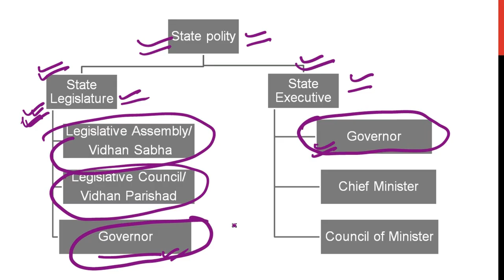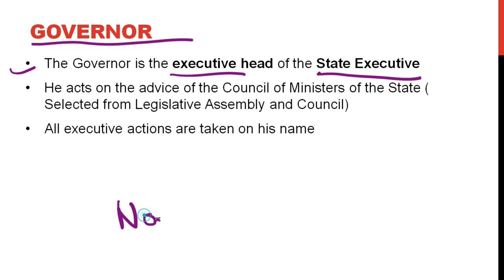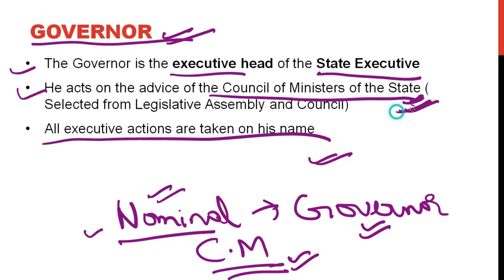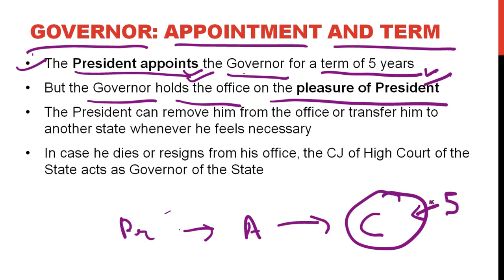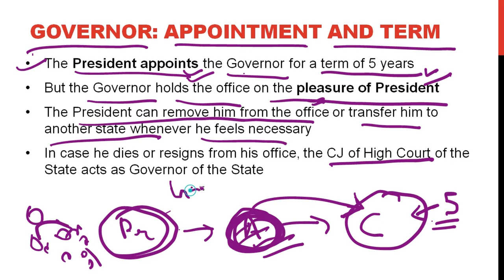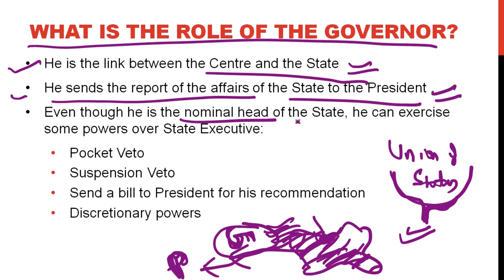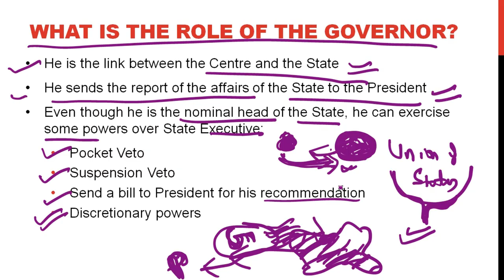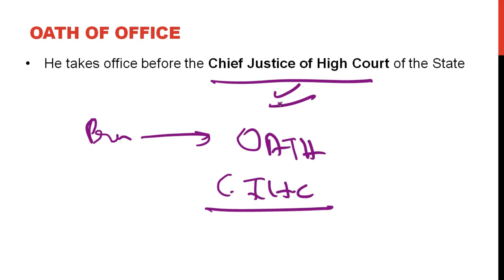Governor : Indian Polity for SSC CGL, UPSC, CHSL | by TVA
In this video we will study about the Governor as the Executive and the Nominal head of the States. The Governor is appointed by the President and he acts as the agent of President in the State. He is the representative of President in the State and reports the affairs of the state to the President. Most of his roles are same as the President in the Center. He is the Executive Head of the state. He prorogues, dissolves the assemblies. He can promulgate ordinances regarding state List.
We will study Governor in two parts. In this video we will study Qualification to become Governor, oath, term of office, appointment of Governor etc, In the part two of the video we will study ab;out the Powers of the Governor.